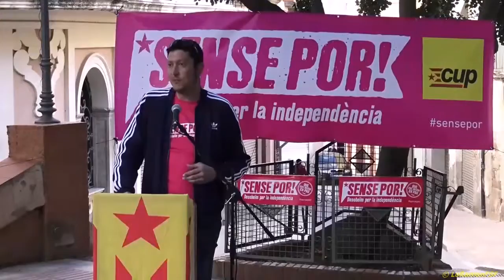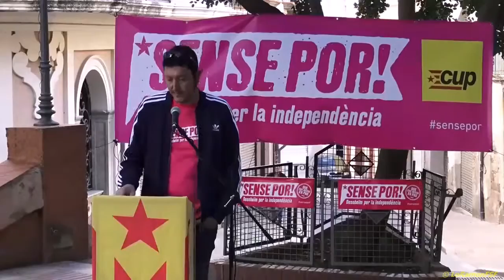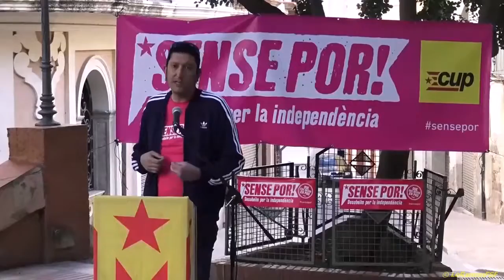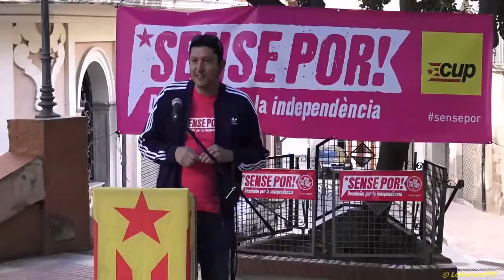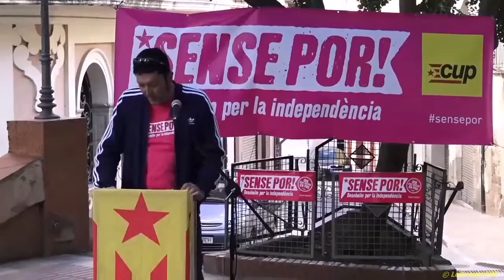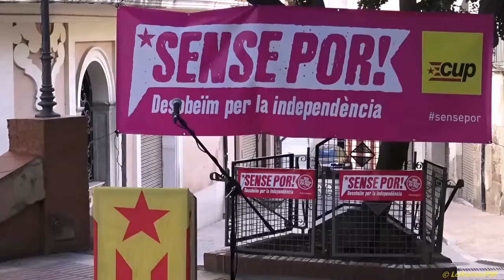Miquel Perellò. Comencem a organitzar la resposta, preparem la desobediència! SensePor!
Avui a les 7
plaça de les garrofes.
VallsSensePor! Parlem, desobeïm SensePor7M.

Miquel Perellò
Alcalde al Ajuntament dels Guiamets.

 @CUPelsGuiamets no hem entregar documentació xq obeïm a la gent dels Guiamets

@miquelatxo el requeriment va a nom meu, a alguns lloc ho rep el secretari/a. Les conseqüències son personals.

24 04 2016